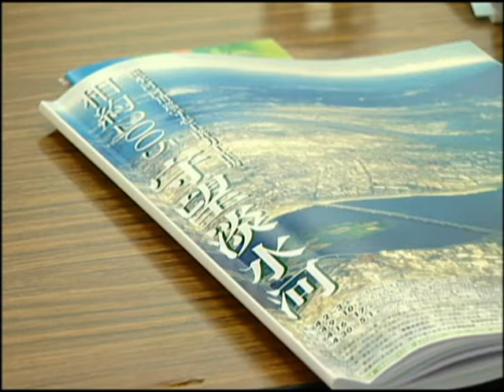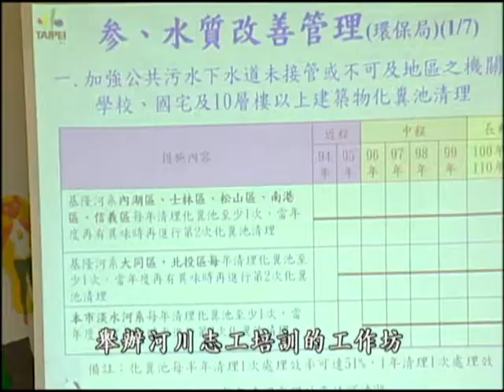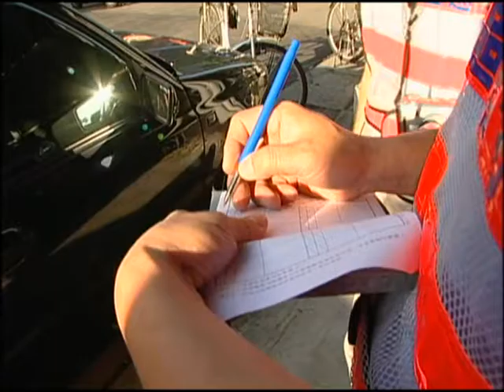【河川保育】咱的淡水河｜找回過去河流的樣貌 (我們的島 第304集 2005-05-09)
清朝年間，淡水河上船影點點，隨著都市發展、產業轉型，淡水河交通、農業的功能逐漸淡去，她的面貌一再的改變，一輩子在河中討生活的阿伯，從捕魚變成抓紅蟲，回憶小時候河川的面貌，只能不勝唏噓。